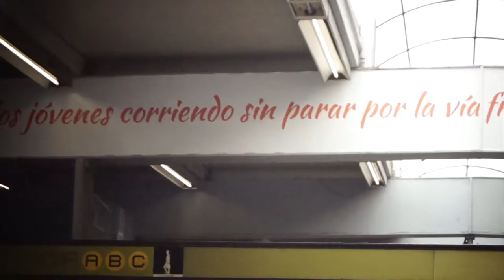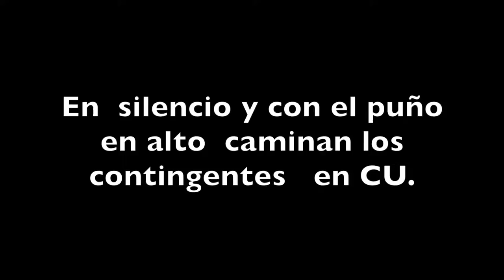Marcha estudiantes en CU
Marchan estudiantes contra la violencia en la UNAM

5/8/2018 CDMX